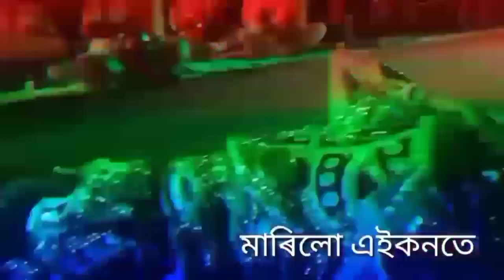বিশ্বনাথ চাৰিআলি ভাওনাৰ অসুৰৰ প্ৰৱেশ / by debasish video /